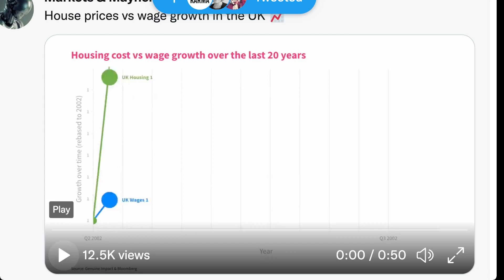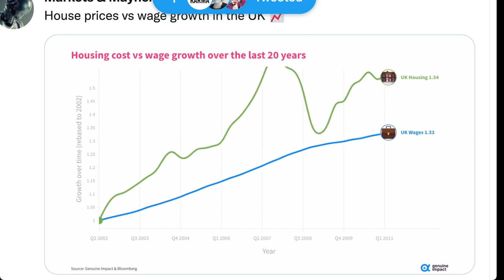香港房屋昂貴，看看前民主殖民地主人的房價和居民收入比較